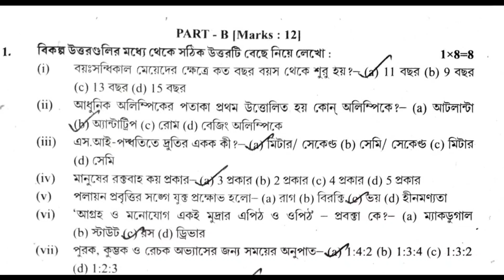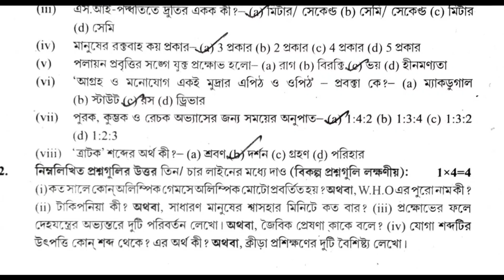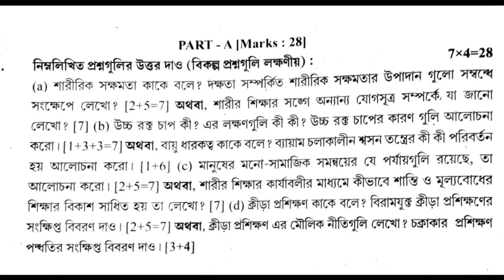HS 2023 Health and Physical Education Last Minutes Suggestion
Hs_2023_Healthand_ Physical Education_Question_Paper
HS_2023_Health_And_Physical_Education Question_Paper_Solution
HS_2023_Healthand physical educationSuggestion